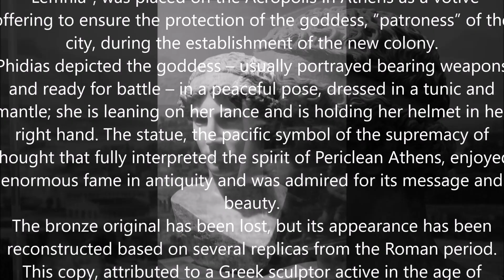Testa di Atena (Atena Lemnia) (Head of Lemnian Athena , Roman marble copy, Bologna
Testa di Atena  (Atena Lemnia) - Head of Lemnian Athena (Roman marble copy)
marmo - pentelic marble,  height cm 43
Collezione Palagi, fine del I sec. a.C. – inizi del I sec. d.C.
Palagi Collection, Late 1st century BC–early 1st century AD
Museo Civico Archeologico, Bologna

Si tratta di una riproduzione della testa di una statua in bronzo della dea Atena a figura intera, realizzata da Fidia - il grande scultore ateniese famoso soprattutto per il ruolo di sovrintendente ai lavori di costruzione del Partenone - negli anni compresi tra il 451 e il 447 a.C. e successivamente innalzata sull'Acropoli.
I committenti erano i coloni ateniesi dell'isola di Lemno. La statua, che per questo motivo venne detta "Lemnia", aveva la funzione di ex-voto, per ingraziarsi la protezione della dea, "patrona" di Atene, durante l'impresa colonizzatrice. La grande novità della scultura fu la scelta da parte di Fidia di raffigurare Atena, solitamente presentata in armi e pronta al combattimento, in atteggiamento non belligerante, stante, vestita di tunica e mantello, appoggiata alla lancia e con l'elmo nella mano destra. L'Atena Lemnia diventò dunque il simbolo della supremazia del pensiero, e la trascrizione monumentale della potenza politica e del predominio imperiale del popolo ateniese. Purtroppo l'opera fidiaca originale è oggi irrimediabilmente perduta, ma è possibile ricostruirne l'aspetto mediante alcune repliche in pietra di epoca romana, che riproducono soprattutto la testa: fra di esse la più accurata e fedele è da sempre ritenuta quella conservata al Museo Archeologico di Bologna, attribuita comunemente ad uno scultore greco attivo nel periodo augusteo (I secolo a.C.-I secolo d.C.), realizzata in marmo pentelico

The head of Athena in Pentelic marble is the masterpiece of the Palagi Collection. It is a Roman copy of the lost bronze statue of the goddess, which was commissioned from Phidias between 451 and 447 BC by a group of Athenian citizens preparing to found a colony on the Aegean island of Lemnos. The statue, thus dubbed “Lemnia”, was placed on the Acropolis in Athens as a votive offering to ensure the protection of the goddess, “patroness” of the city, during the establishment of the new colony.
Phidias depicted the goddess – usually portrayed bearing weapons and ready for battle – in a peaceful pose, dressed in a tunic and mantle; she is leaning on her lance and is holding her helmet in her right hand. The statue, the pacific symbol of the supremacy of thought that fully interpreted the spirit of Periclean Athens, enjoyed enormous fame in antiquity and was admired for its message and beauty.
The bronze original has been lost, but its appearance has been reconstructed based on several replicas from the Roman period. This copy, attributed to a Greek sculptor active in the age of Augustus (late 1st century BC–early 1st century AD), seems to reflect Phidias’ original quite faithfully and is unquestionably the finest extant copy, renowned for its beauty and artistic quality